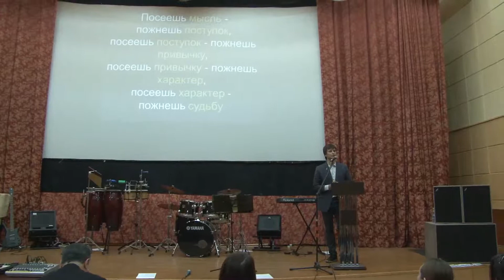Проповедь "Обновление в любви"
Проповедь Алексея Журавлева "Обновление в любви", 12 октября 2014 г.

ОГРН: 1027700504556 от 06 декабря 2002г.
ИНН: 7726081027